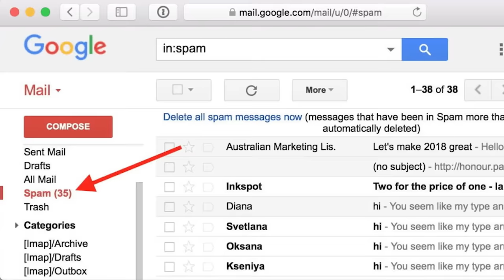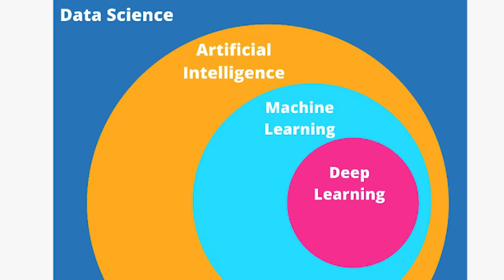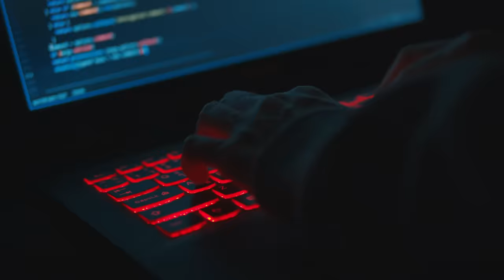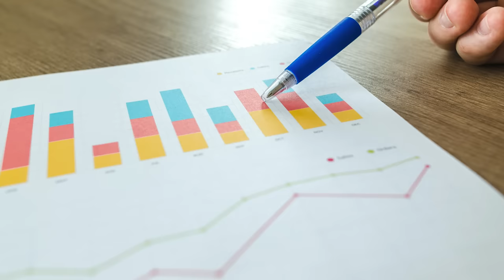What is Data Science? | Complete RoadMap | Simply Explained